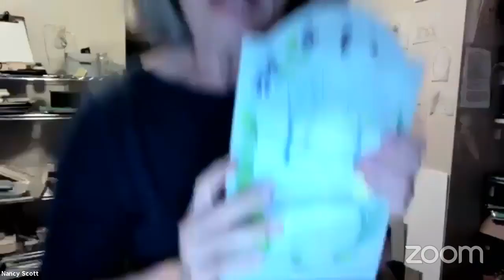Meet the Artist: Nancy Scott